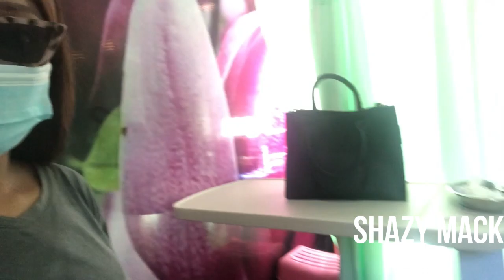Spend a few days with me / Vlog / Lunchdate/ Zimbabwean Youtuber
Hello loves, I noticed that you like my vlogs more. This is a vlog showing a few days in my life. I hope you enjoy.